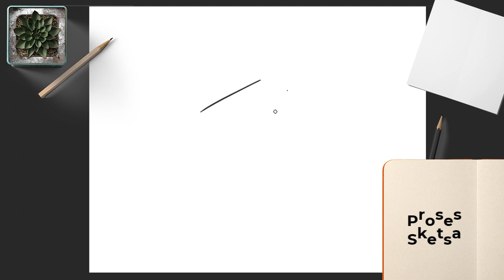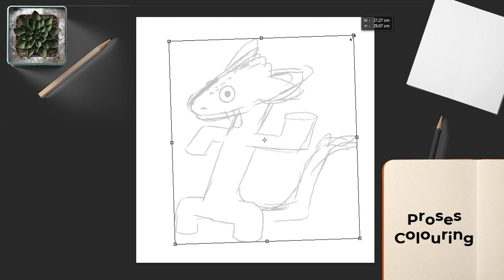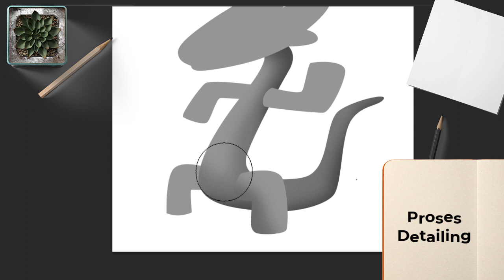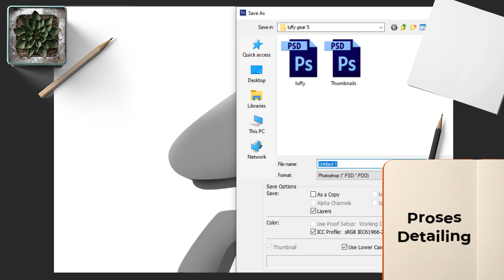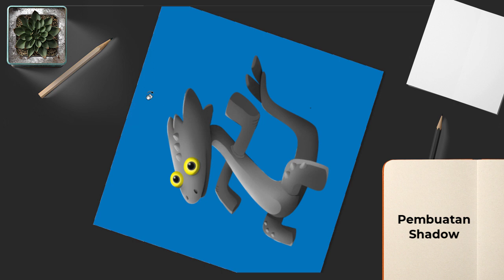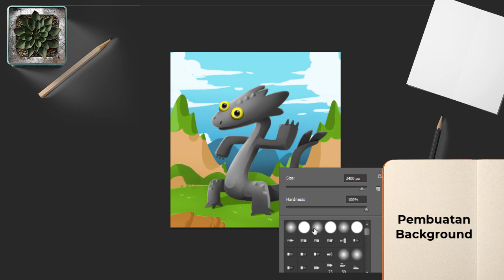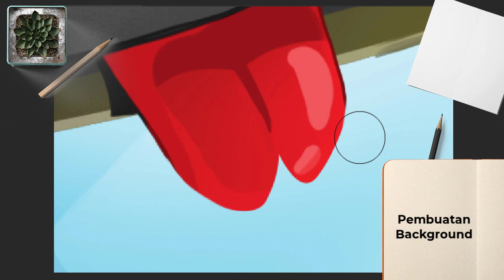#3 BEGINI CARAKU MENGGAMBAR | TOOTHLESS DANCING